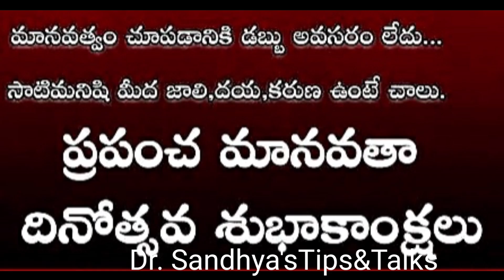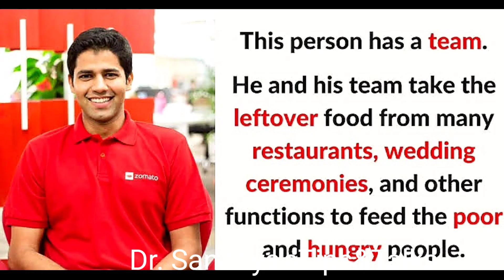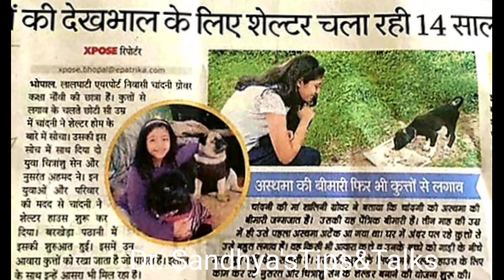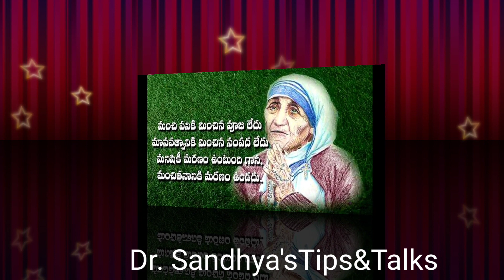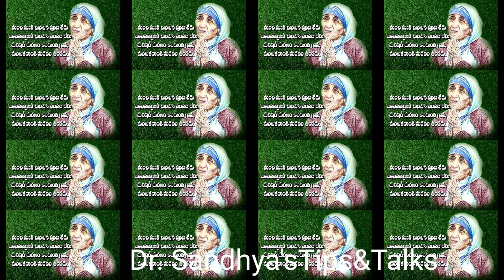ప్రపంచ మానవతా దినోత్సవ శుభాకాంక్షలు /మానవత్వం మహా బలం Dr. Sandhya'sTips&Talks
Hi friends wrlcome to my channel Dr. Sandhya's Tips&Talks. ఈ  రోజు ప్రపంచ మానవతా దినోత్సవం. Every year August 19th world Humanitarian Day ga jarupukuntaaru.